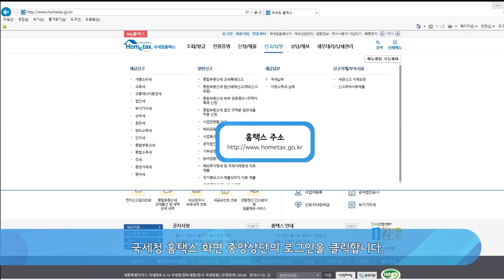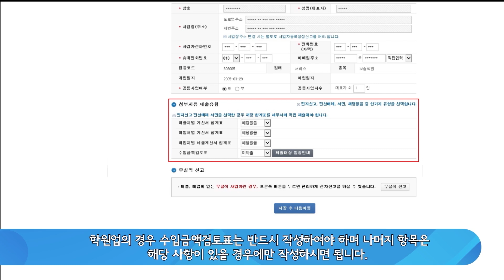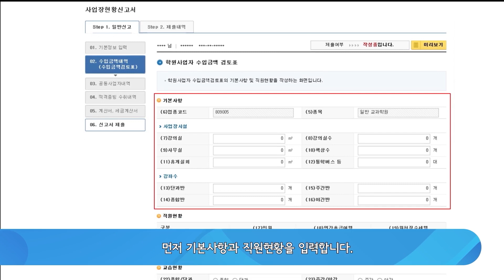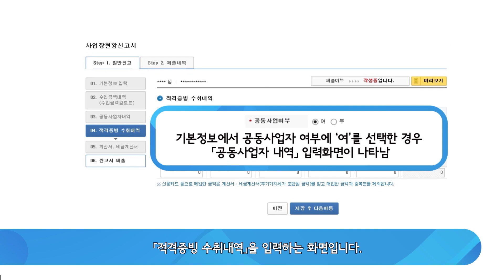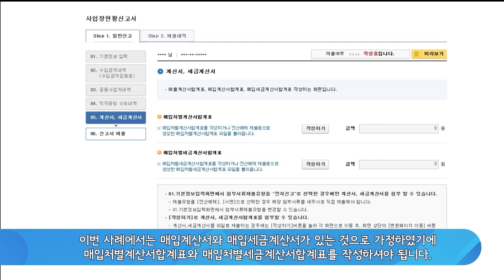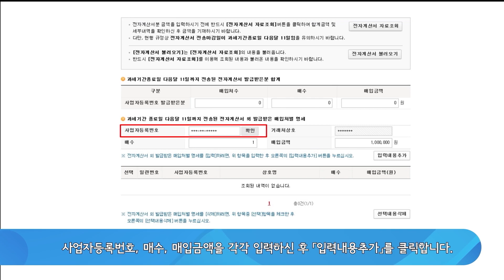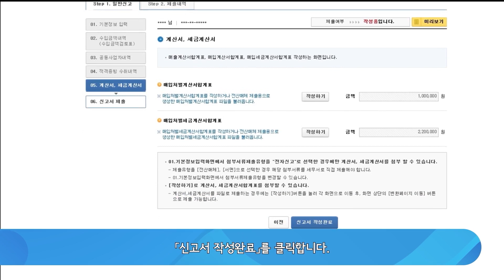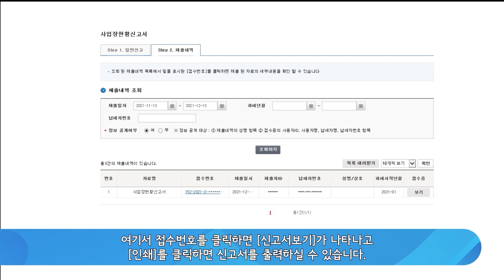2021년 귀속 학원업 / 사업장현황 신고 방법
2021년 귀속 학원업 / 사업장현황 신고 방법